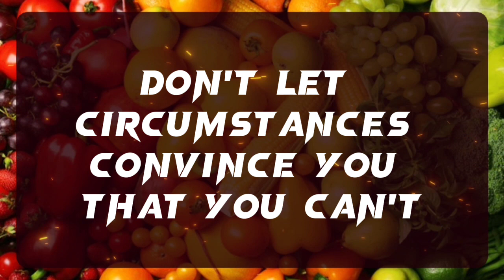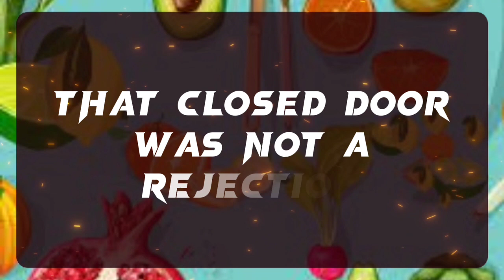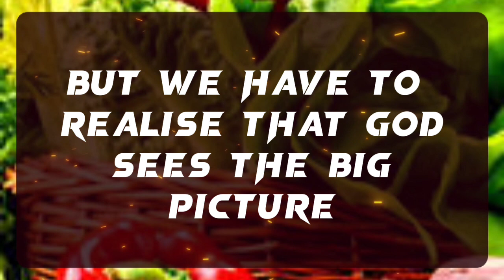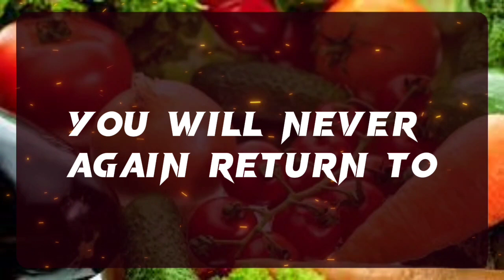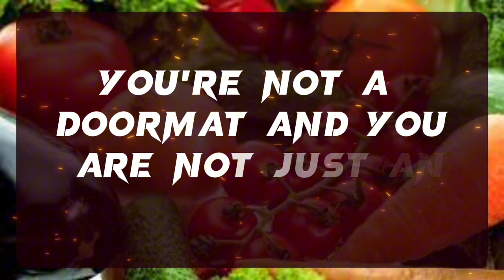💌 God Message: SOMEONE FROM YOUR FAMILY IS TRYING TO FIX EVERYTHING...✝️ Angels Message